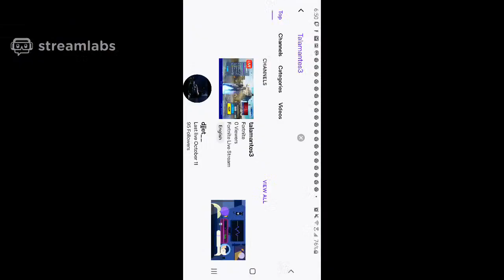TUESDAY | FORTNITE LIVE STREAM | LET’S PLAY | ROLANDO GAMING